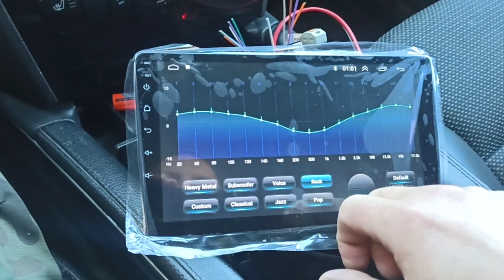Jak zmienić menu główne w chińskim radiu 9 cali , android 9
filmik dla kolegi , tak wiem wszyscy inni wiedzą jak :)